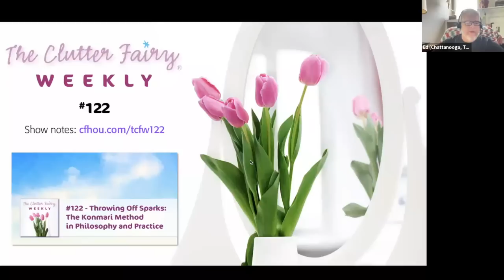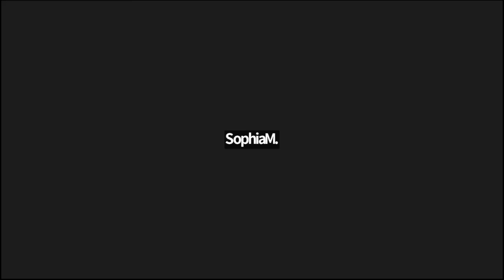Throwing Off Sparks: The KonMari Method in Philosophy and Practice - The Clutter Fairy Weekly #122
Marie Kondo helped kick the decluttering movement into high gear with her bestselling book, The Life-Changing Magic of Tidying Up. The “KonMari Method”  tossed out a lot of the conventional wisdom of the organizing industry and introduced a new approach. In episode #122 of The Clutter Fairy Weekly, Gayle Goddard, professional organizer and owner of The Clutter Fairy in Houston, Texas, examines the Marie Kondo approach to organizing and talks with people who’ve used the KonMari Method about how it worked for them (or didn’t).

This is the first episode of a three-part series about the work of Marie Kondo. You may still respond to the survey discussed in the episode, “Marie Kondo in Her Own Words: Quotations and Discussion Questions”

Chapters:
00:00 Introduction
01:32 Discussion of last week’s tittle
04:58 Main topic: The KonMari Method
55:26 Next episode’s topic
55:41 Weekly Tittle
57:06 Closing announcements